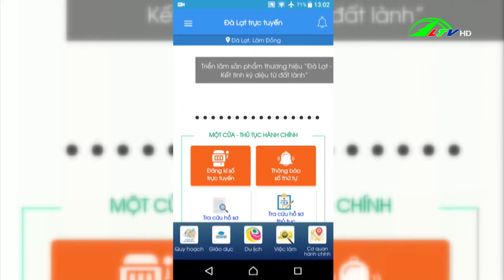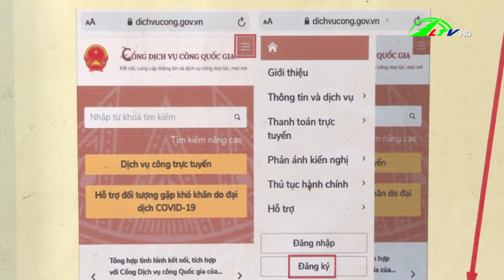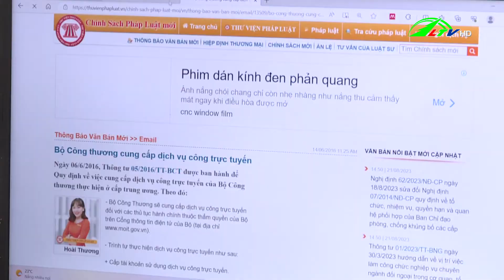Chuyển đổi số, những thách thức đặt ra